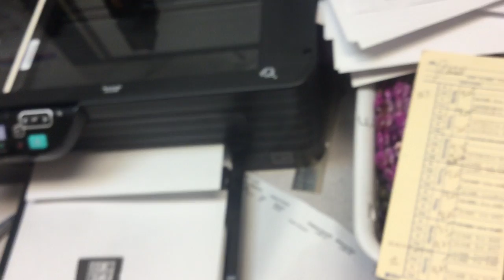jax car wash